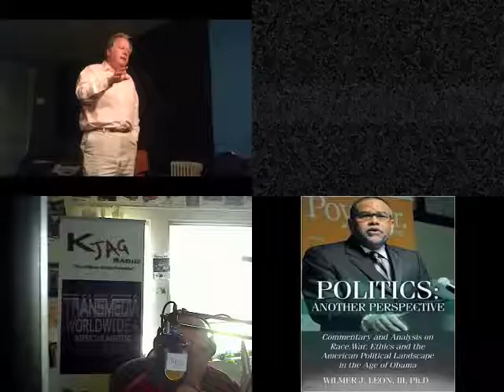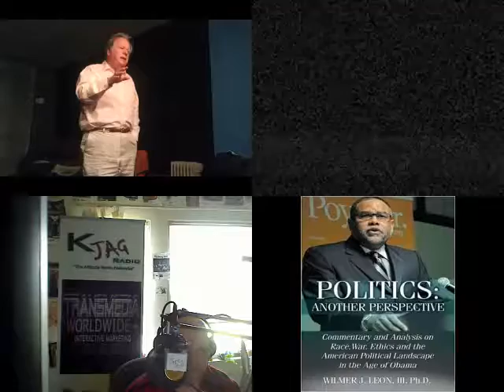80 Shades of Black Politics: Another Perspective by Wilmer J. Leon, III, PhD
Politics Another Perspective: Analysis of Race, War, Ethics and the American Political Landscape in the Age of Obama .

As Churchill once said: “What kind of people do we think we are?”  A nation that glorifies its past and doesn’t examine its present has no future. Today, when more Americans vote for American Idol then the American presidency, one can easily witness how much the Military/Entertainment/ imprisonment complex has changed our national landscape.
Intense, iconoclastic and fearless in equal measure, Wilmer Leon  III, Ph.D.  Politics: Another Perspective is a collection of 80 Op Ed's  that reveal, in devastating detail, the various issues that have and continue to  influence the american geopolitical landscape into the direction that the country is headed.
 Leon’s journey begins at the epicenter of hell. the inner cities, where the true causes of racism, drug use and violence are revealed, continues with his incisive analysis of the formative influence of slavery on America’s very identity: ”it was free slave trade labors that enabled the economic foundation of the republic to transition from a feudal system to a capitalistic system” and concludes with Leon’s insistence that a moral revolution is needed. Without such a fundamental transformation, America will implode under the trifecta of racism, materialism and militarism.
 Just when you thought it’s all been said about President Obama’s historic victory which signaled a giant leap forward in the American social, political and cultural landscape, Leon’s Another Perspective helps readers understand America’s racial history and the fierce whitelash that  followed. Reactionary politics coupled  with Democratic Party and Obama administration’s inability to articulate an effective counter narrative and employ effective countermeasures has left America in a political abyss and the breeding ground for the Trump administration that followed..
In the storm of race relations, Leon has always been the peacemaker. While the lens he views the world is that of a political scientist who is African American, Leon’s  “other” perspective in Another Perspective is his clarification of current events. Most pundits and the people who listen to them look at events through a narrow prism, isolated from a broader historical content Leon strongly connects the dots between the past and the present. He rightly proclaims that there are no just solutions to problems unless they are understood within an historical context.
 Dr. Wilmer Leon doesn’t just inspire us, he informs us with his intelligence, authenticity, generosity and compassion. At a time when most people in the public eye still parse their pronouncements with caution and are tightly leashed to high-paid consultants who advise them on how to be "beige", Dr. Leon is a breath of fresh air.  When it comes to authenticity, he's the real thing.
 Dr. Leon is a Political Scientist whose primary areas of expertise are Black Politics, American Government, and Public Policy.  For 11 years he was a Lecturer in the Political Science Department at Howard University in Washington, D.C. He is the Producer/ Host of the nationally broadcast talk radio program “Inside the Issues with Wilmer Leon” on Sirius XM Satellite radio channel 126, a nationally syndicated columnist with the Trice Edney News Wire and a regular political commentator on national and international news programs. has appeared innumerable times on all of the major cable and terrestrial TV news networks and is a frequent guest on national radio networks as well.  His constitutional activism has been covered and profiled extensively in the print media including the Associated Press, The New York Times, The Washington Post, and many other national and international newspapers and periodicals.
Dr. Leon earned a BS degree in Political Science from Hampton Institute, a Masters in Public Administration (MPA) and a Ph.D. in Political Science from Howard University.
Wilmer Leon is one of the few Black prophetic voices in the age of Obama. This book confirms this status. Courageous, visionary and consistent!" --Dr. Cornel West
Dr. Wilmer Leon has assembled a collection that asks the right questions about race and democracy. In an era when too many are silenced for fear of rocking the boat of the status quo, Wilmer Leon has signaled his willingness to go out on a limb and speak truth to power. Bravo!--Dr. Julianne Malveaux, Economist and Author Are We Better Off: Race, Obama and Public Policy.

then enter Code 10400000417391 and then enter the requested information.